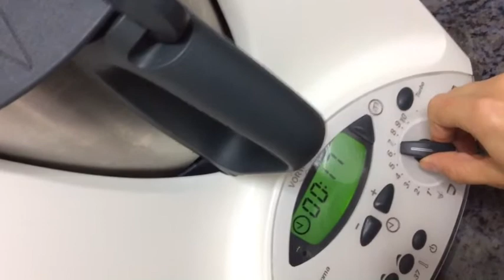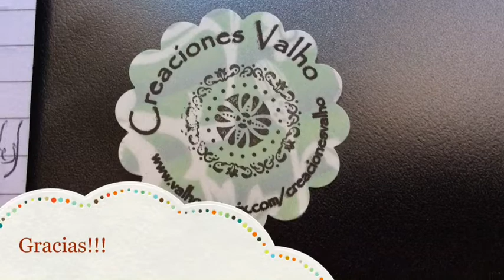Licuado de tres frutas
Perfecto para desayuno, merienda,...